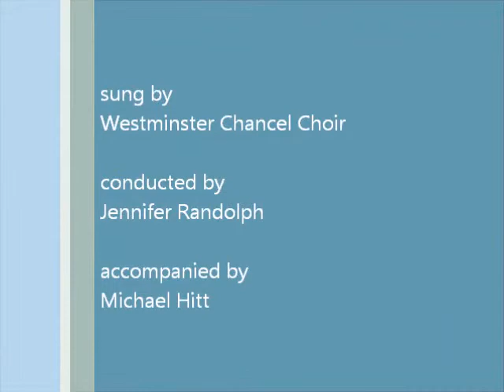[Introit 9/4/11] A New Day - Parker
Allan Parker
September 4, 2011
More credits at the end of the video.